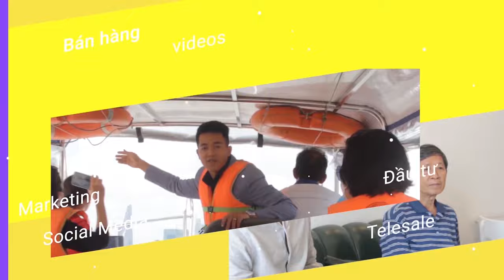[4K] Phân tích tiềm năng vị trí dự án Empire City | Đức Nhân Channel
Vị trí Empire City Thủ Thiêm quận 2 :
Nằm bên bờ sông Sài Gòn thơ mộng và đối diện bên kia là quận 1 và bến Nhà Rồng quận 4., Empire City nằm trọn vẹn trong khu chức năng số 2B,  được định hướng phát triển trở thành TT Thương mại và tài chính Theo quy hoạch chính thức mới nhất của KĐT mới Thủ Thiêm.
00:00 tiêu đề
00:31 intro
00:43 vị trí tuyệt đối Empire City
01:05 các mặt tiếp giáp Empire City
01:20 vị trí thực tế flycam
01:34 vị trí tương đối kết nối giao thông
02:05 liên kết vùng
02:23 tiện ích ngoại khu
03:18 kết luận tiềm năng
03:49 xin chào hết
– Với Vị trí Empire City sát hầm Thủ Thiêm, nên cư dân dễ dàng di chuyển đến trung tâm quận 1 chỉ với  5 phút qua hầm Thủ Thiêm. Ngoài ra chúng ta có thể đi vào khu trung tâm bằng cầu Thủ Thiêm 2 và cầu đi bộ ( tương lai gần)
– Từ Empire City, cư dân sẽ Thuận tiện di chuyển qua các quận lân cận bằng các cây cầu huyết mạch, cụ thể: cầu Thủ Thiêm 1 qua quận Bình Thạnh, cầu Thủ Thiêm 3 qua quận 4, cầu Thủ Thiêm 4 qua quận 7.
– Dễ dàng di chuyển qua các quận ngoại thành như quận 9, quận Thủ Đức.
– Empire City là Điểm kết nối các khu đô thị lớn hiện đại và sang trọng của Thành Phố mới Thủ Đức như khu đô thị Sala và khu đô thị An Phú An Khánh, khu dân cư Thảo Điền, KĐT cảng Trường Thọ, khu liên hợp thể dục thể thao Sài Gòn Sport City và trung tâm hành chính Thạnh Mỹ Lợi.

Cộng đồng cư dân Empire City tương lai sẽ được thừa hưởng đầy đủ các dịch vụ tiện ích Empire City như : tiện ích ngoại khu vô cùng phong phú theo quy hoạch bài bản của 1 KĐT thực sự, như quảng trường trung tâm và hồ trung tâm mới, công viên ven sông cùng khu dự trữ sinh thái rộng hơn 80Ha, các công trình văn hoá khác như nhà triễn lãm, trung tâm triển lãm, nhà hát Opera, tu viện và nhà thờ, Cung Văn hoá Thiếu Nhi TP , Bệnh viện Quốc tế và trường học quốc tế theo chuẩn 5 sao. Ngoài ra nằm kế bên Empire City là  tổ hợp nhà thi đấu đa năng và sân vận động của cđt Vingroup đầu tư.
Wow, quá nhiều tiện ích hấp dẫn phải không nào anh chị , chắc chắn Empire City sẽ được thừa hưởng đầy đủ các giá trị tương lai mà ít dự án nào có được.

nhà mẫu empire city,empire city 115 tầng,empire city tower,empire city keppel land,tòa nhà empire city,empire city mu8,mặt bằng empire city,cháy empire city,bán căn hộ empire city thủ thiêm